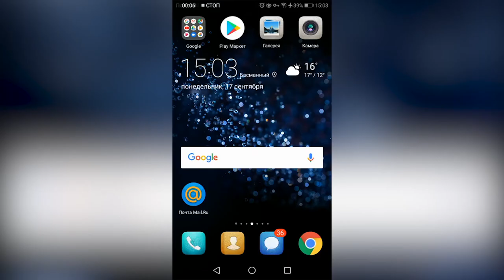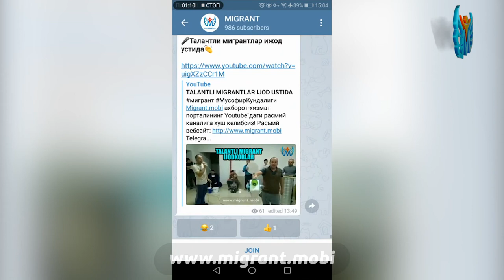TELEGRAMDAGI "MIGRANT" KANALIGA A'ZO BO'LISH BO'YICHA VIDEO QO'LLANMA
Телеграмдаги "МИГРАНТ" каналига аъзо бўлиш бўйича видео қўлланма.

Migrant.mobi ахборот-хизмат порталининг Youtube`даги расмий каналига хуш келибсиз!